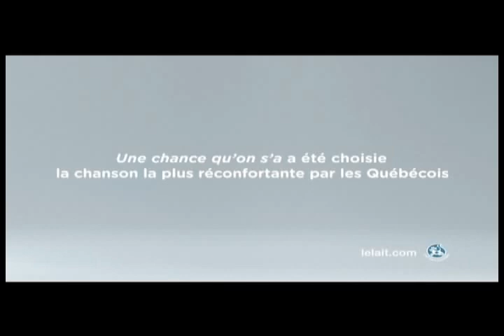Le Lait - pub (Une chance qu'on s'a)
Une publicité accompagnée d'une jolie chanson.